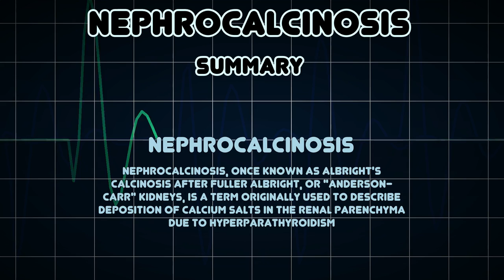Nephrocalcinosis (Medical Condition)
Symptoms, risk factors and treatments of Nephrocalcinosis (Medical Condition)

Nephrocalcinosis, once known as Albright's calcinosis after Fuller Albright, or "Anderson-Carr" Kidneys, is a term originally used to describe deposition of calcium salts in the renal parenchyma due to hyperparathyroidism